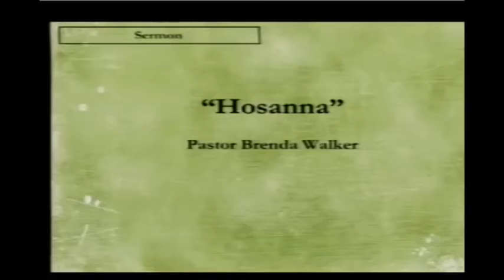2015-3-29 English Sermon